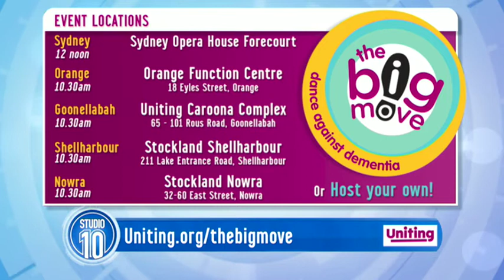Uniting Big Move back on Studio 10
Jono Coleman and Alana Patience from Dancing with the Stars​ showing us their Macarena moves as we countdown to the Uniting Big Move, Wednesday 30 March.

Help make dance history and join our GUINNESS WORLD RECORDS official attempt at the largest Macarena.